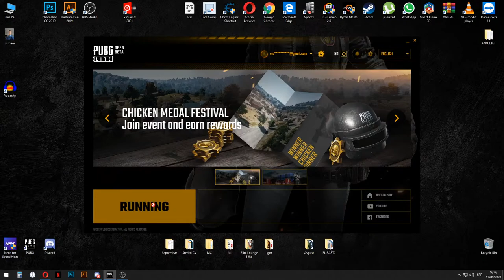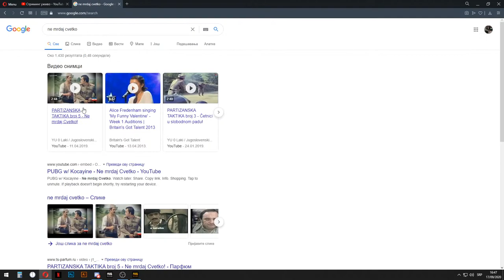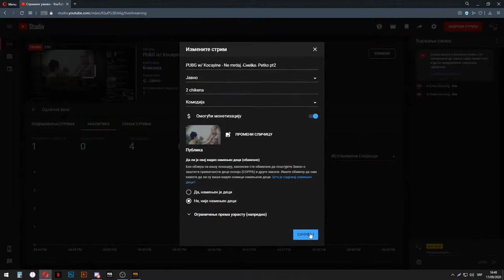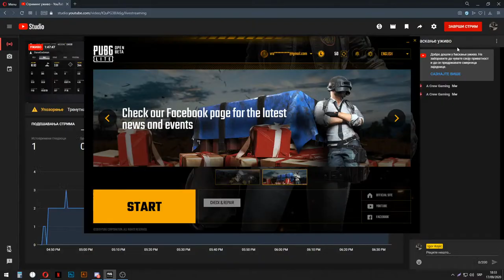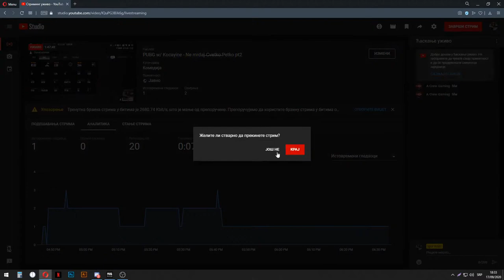PUBG w/ Kocayine - Ne mrdaj C̶v̶e̶t̶k̶o̶ Petko pt2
1 chiken